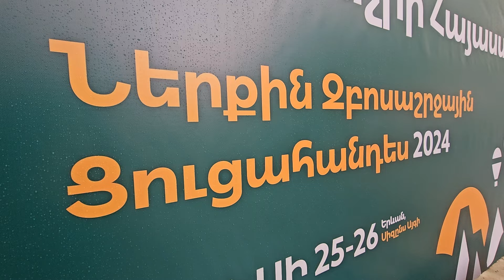25 мая 2024 г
25 мая 2024 г